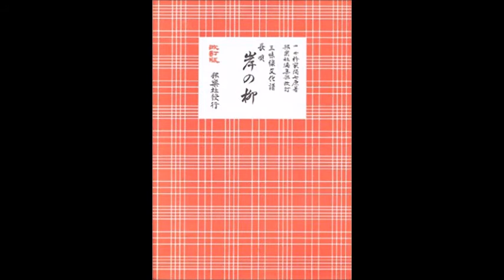2001 3 17 No 27 長唄竹明会 2nd 2 岸の柳 佃の合方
磐田市勤労青少年ホーム主催サロンコンサート
現竹明会の代表者より当時の出演者画像は使用不可との申し入れがありました。
出演：竹明会（竹内明彦、杵家弥七比古ほか）

メニューの一部：長唄「末広狩（すえひろがり）」
　　　　　　　　　　大薩摩「筑摩川（ちくまがわ）」
　　　　　　　　　　長唄「元禄花見踊り」
　　　　　　　　　　その他にも
　　　　　　　　　　みんなで唄おう「お江戸日本橋」
　　　　　　　　　　三味線デュオ[合方のいろいろ]・・等々